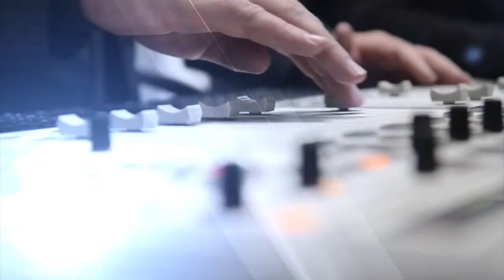Toonset - Bottomless Coffee Band - 16 Feb 2018